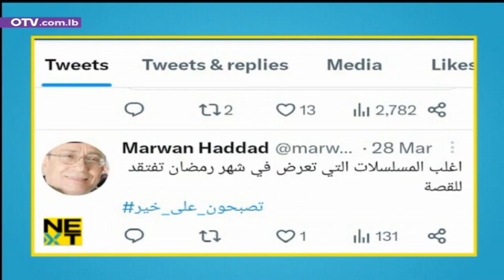مروان حداد يكشف من هي نجمة رمضان لهذا العام!